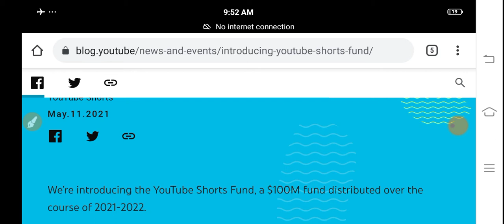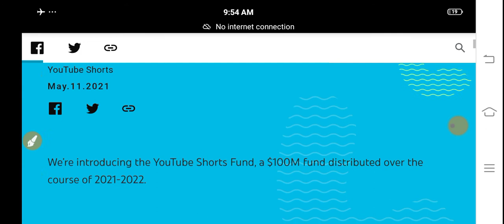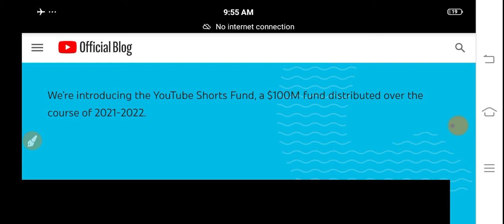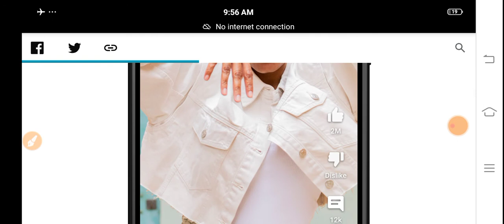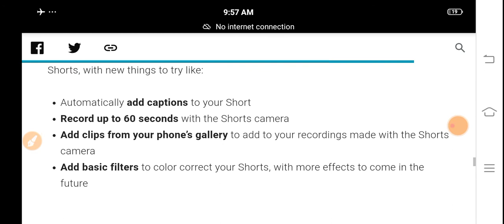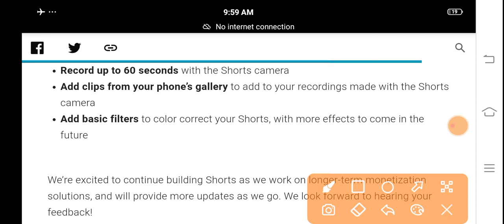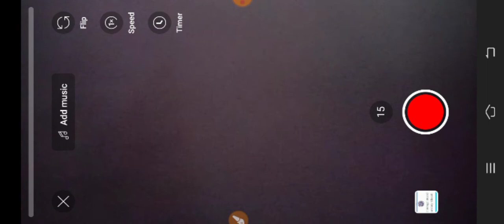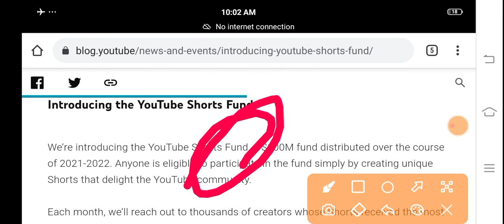How to earn from youtube shorts video, how to creat youtube shorts bangla, income from youtube short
হ্যালো বন্ধুরা এই ভিডিওতে দেখানো হয়েছে ইউটিউব সর্টস ভিডিও বানিয়ে আপনি কিভাবে ইনকাম করতে পারবেন